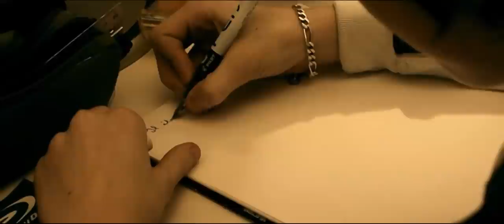Apprends et reste - Court métrage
Réalisation & Montage : Michaël Frasse-Mathon
Court métrage français produit et réalisé en 2011.